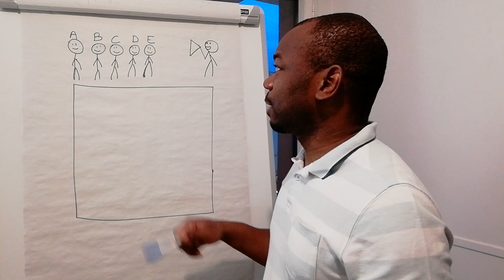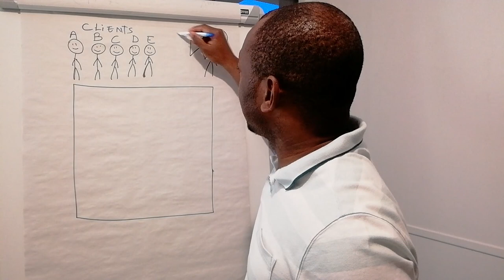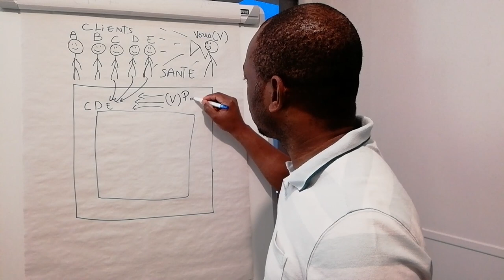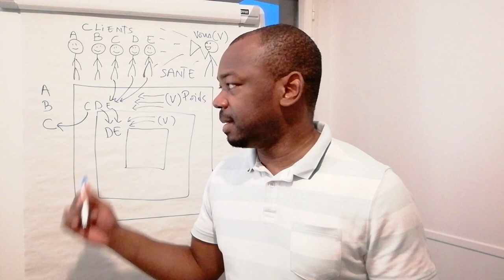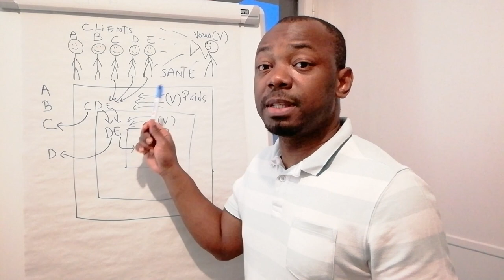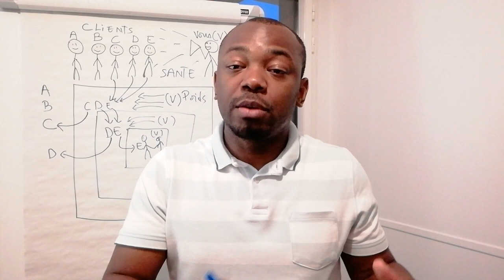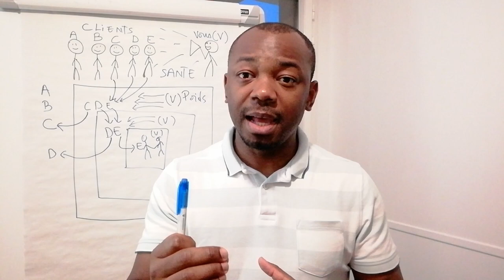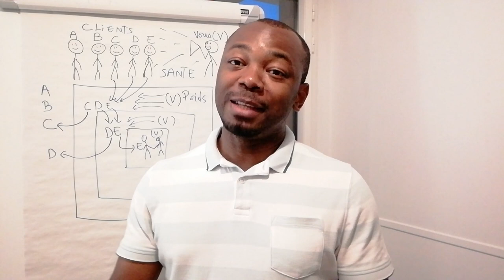Le spam Nigérian : Une façon efficace de s'adresser au bon public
En essayant de lancer un produit, service qui s'adresse à tout le monde vous prenez le risque de pas intéresser grand monde. On vous a toujours demandé d'être "focus" sur ce que vous faites, je vous demande d'être également spécifique (spécialisez-vous). Dans cette vidéo découvrez pourquoi le spam nigérian, même s'il est envoyé à grand nombre cible en vérité un plus petit nombre. Et surtout.